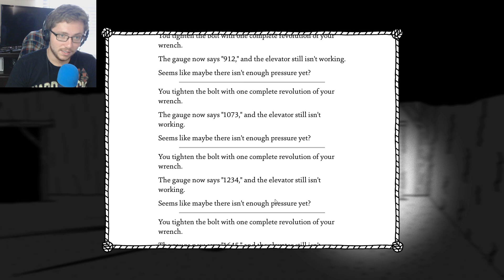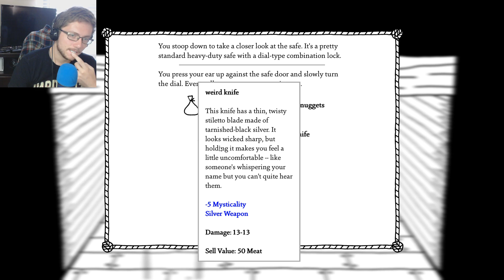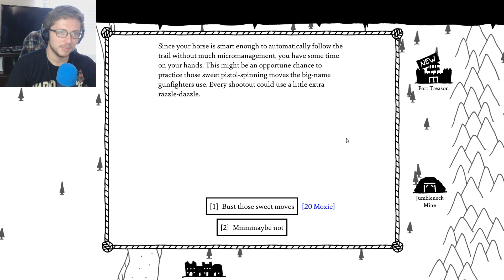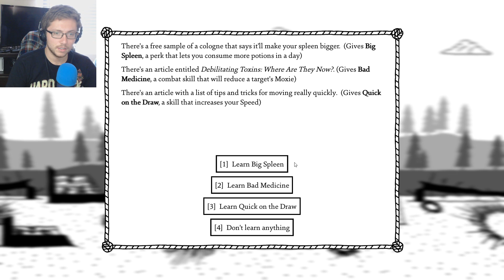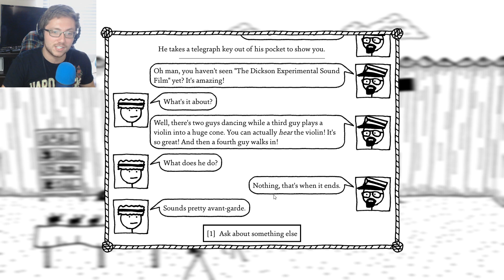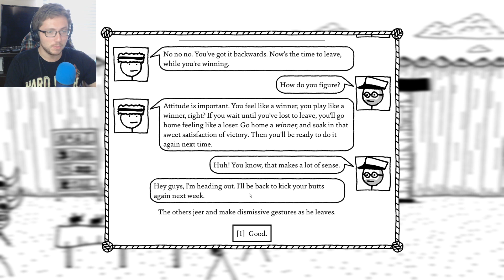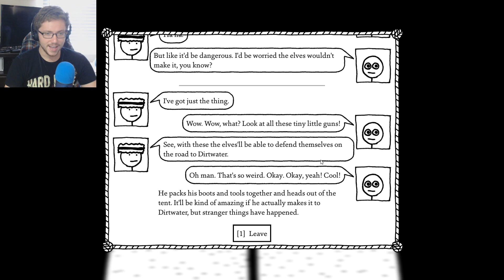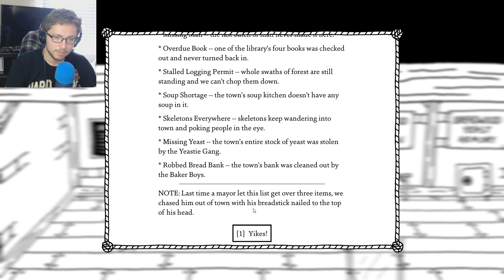West of Loathing: Ep. 11 - Strategy Games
We get to hang out with a bunch of nerds and play a cool table top game. How lovely.